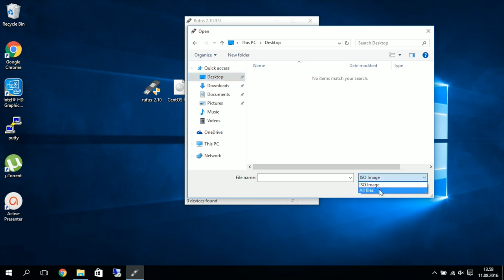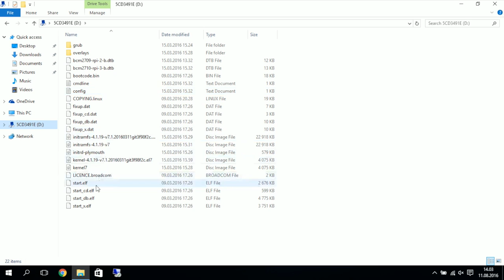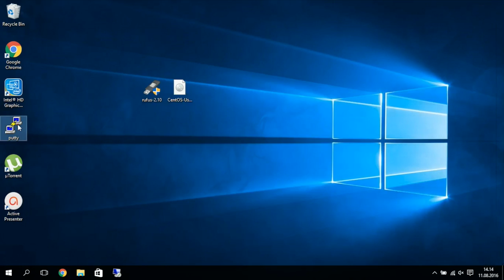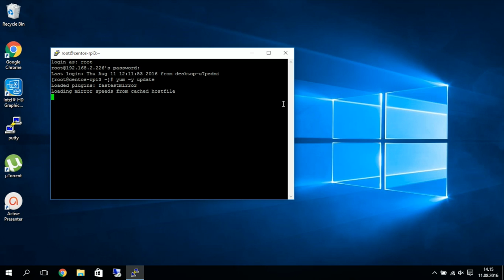How to install CentOS on Raspberry Pi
In this video i will show you how to install centos on an rpi3.

Song: Spring In My Step - Silent Partner